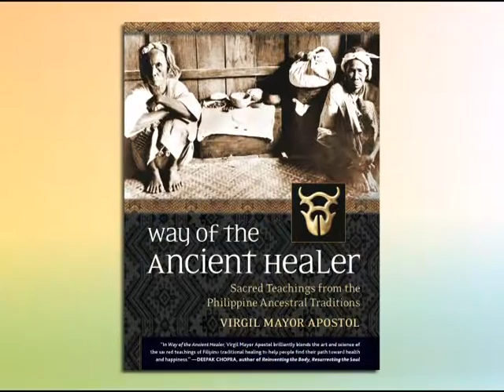Modern Day Practices of Ancient Filipino Healing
Part 4 of 4 | Original Air Date: 9/25/2015

Virgil Mayor Apostol & Lyn Pacificar discuss the ways in which the ancient Philippine traditions of healing are applied to modern day aches & ailments.